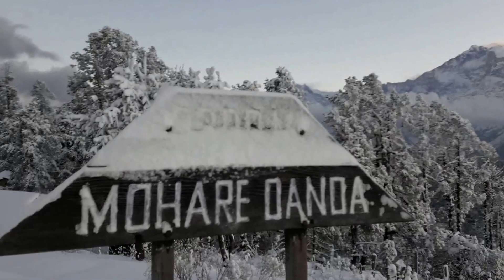Mohare Danda Trek | Short Trek in Nepal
Mohare Danda Trek is one of the short treks in Nepal Himalaya. Mohare Danda (3300 m) is a spectacular viewpoint, the place lies in Annapurna region. Especially the trek of Mohare Danda does not require any trekking document (permits). Mohare Danda trek can do within 5 days (Pokhara to Pokhara). This video is taken on 11 March 2017 by the team of Nepal Kailash Trekking agency.

Nepal Kailash Trekking is a reliable and service-oriented trekking agency in Nepal. We try to provide travel videos with informative and useful content about the Nepal Himalayas and Tibet tour (Mount Kailash), related to art, culture, history, heritage, nature, adventure, wildlife, photography, spiritual, health, yoga, meditation, education, environment, and sustainable tourism.